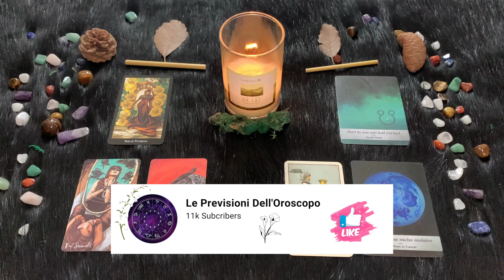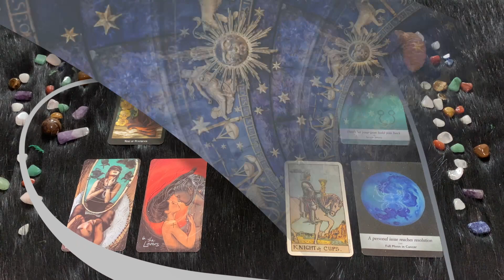Cancro ♋️ Sabato 24 Giugno🔮 Oroscopo Paolo Fox - Voglia di viaggio, in caldo fino a stasera